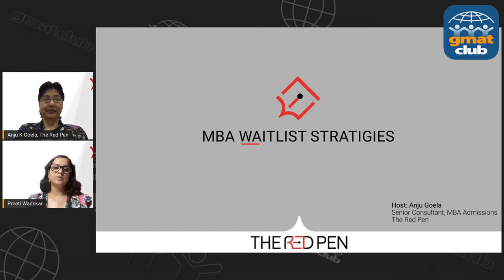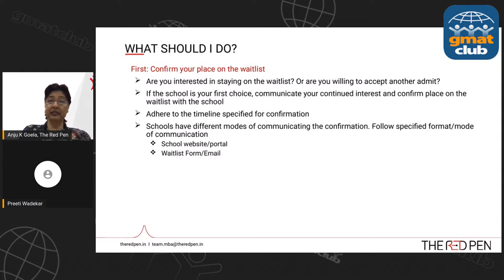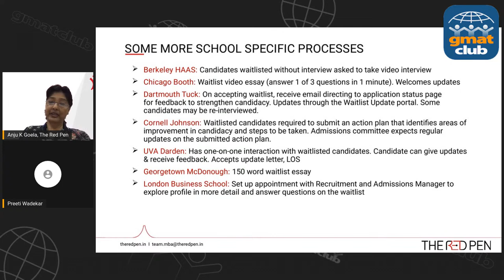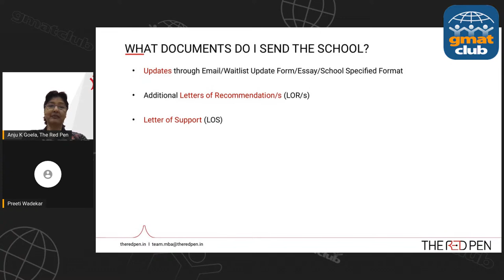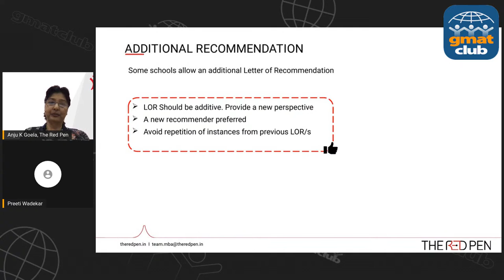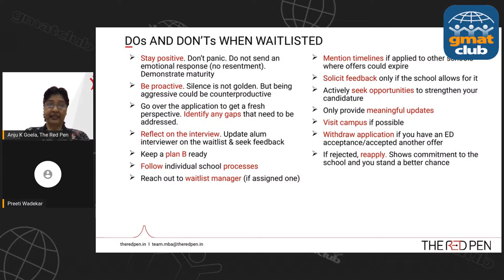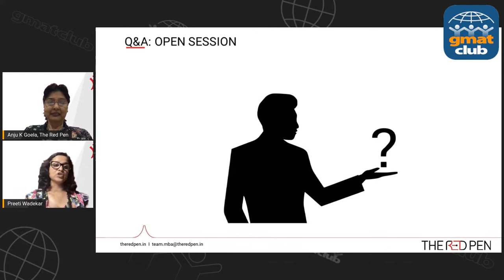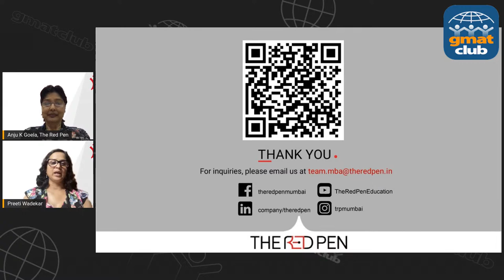MBA Waitlist Strategies - How to Convert your Waitlist into Acceptance | MBA Waitlist Chances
Several MBA candidates receive a frustrating response from MBA admissions committees : “You have been placed on our waitlist.” What should you do when your admission status is uncertain? In this video, Anju Goela, Sr. Admission Consultant at The Red Pen, gives a complete understanding of MBA waitlist process & odds of getting accepted from MBA waitlist

Key Discussion Points:
- What does it mean to be on a Business School waitlist
- Steps you can take to get off the MBA waitlist
- Strategies to strengthen your candidature
- Q&A